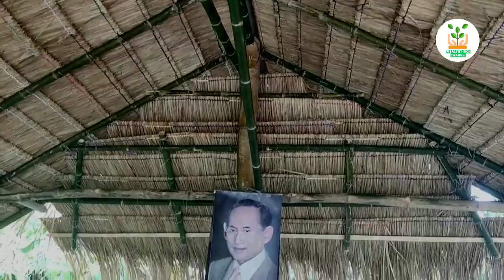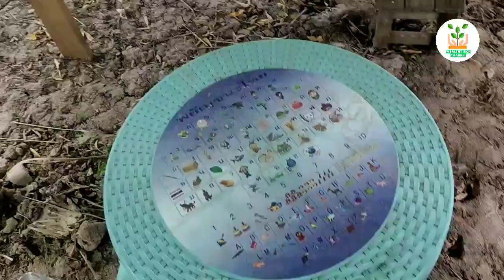ทำเถียงนาน้อยจร้า